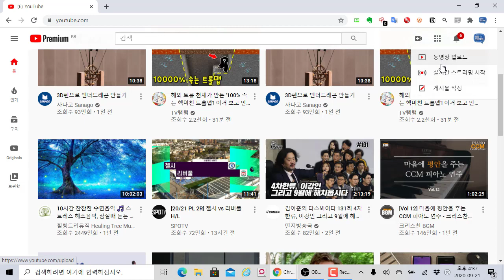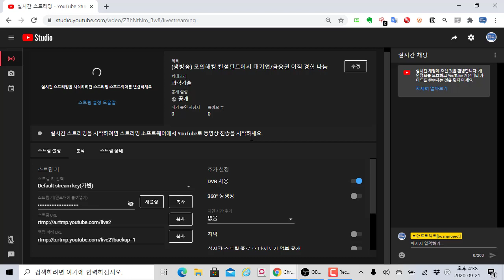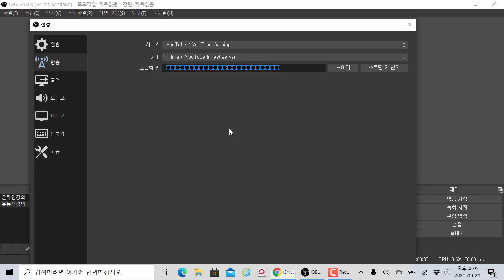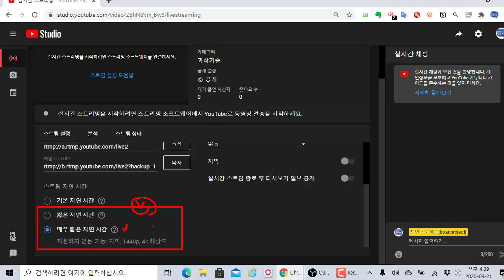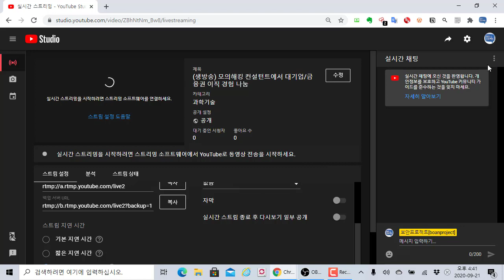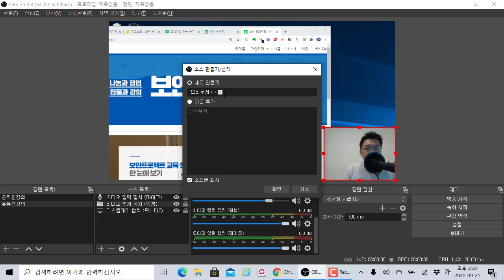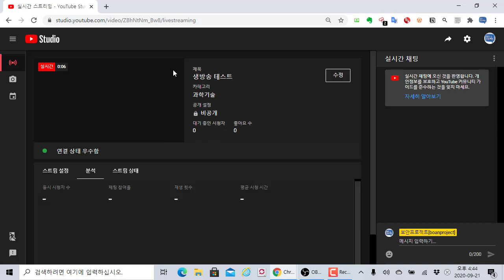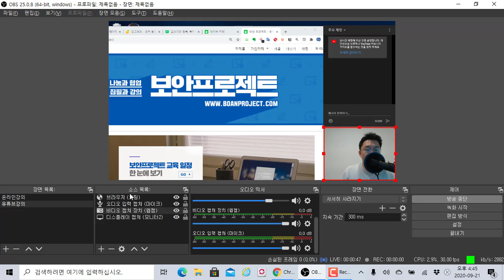OBS Studio를 이용하여 유튜브 라이브 방송하기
이번 시간에는 "OBS Studio를 이용하여 유튜브 라이브 방송하기" 팁을 알려드립니다. 유튜버들이 제일 많이 사용하는 OBS Studio는 영상 제작 녹화와 유튜브 라이브 스트리밍을 할 수 있습니다.

매우 간단한 설정만으로 진행할 수 있기 때문에 유튜브 라이브에 도전해보시기 바랍니다.